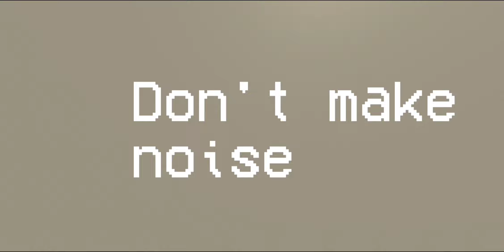BACKROOMS THE HORROR SURVIVOR - Full Gameplay Video (Android) | Tanoshi Games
Plot
Try to survive until time runs out.

5:18 full game